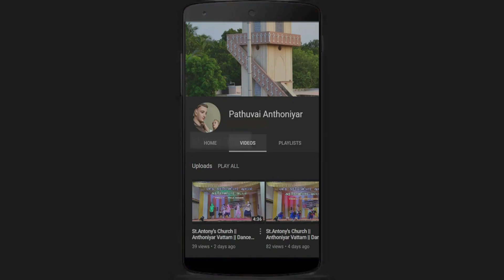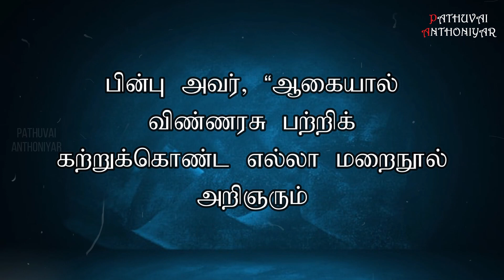Today Bible Verse in Tamil I Today Bible Verse I Today's Bible Verse I Bible Verse Today I02.08.2023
இயேசு மக்களை நோக்கிக் கூறியது: “ஒருவர் நிலத்தில் மறைந்திருந்த புதையல் ஒன்றைக் கண்டுபிடிக்கிறார். அவர் அதை மூடி மறைத்துவிட்டு, மகிழ்ச்சியுடன் போய்த் தமக்குள்ள யாவற்றையும் விற்று அந்த நிலத்தை வாங்கிக்கொள்கிறார். விண்ணரசு இப்புதையலுக்கு ஒப்பாகும்.வணிகர் ஒருவர் நல்முத்துகளைத் தேடிச்செல்கிறார். விலை உயர்ந்த ஒரு முத்தைக் கண்டவுடன் அவர் போய்த் தமக்குள்ள யாவற்றையும் விற்று அதை வாங்கிக் கொள்கிறார். விண்ணரசு அந்நிகழ்ச்சிக்கு ஒப்பாகும்.”
You can like us at : Facebook Account